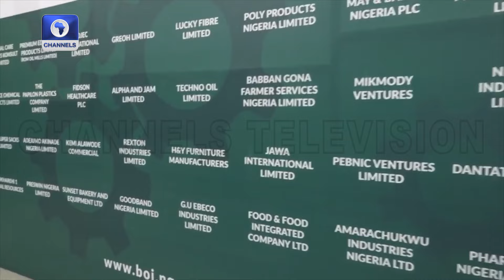BOI Inducts Outstanding Customers Into Hall Of Fame | BOI Weekly